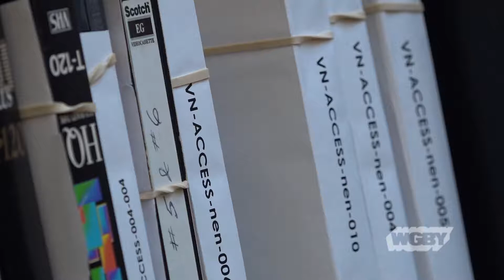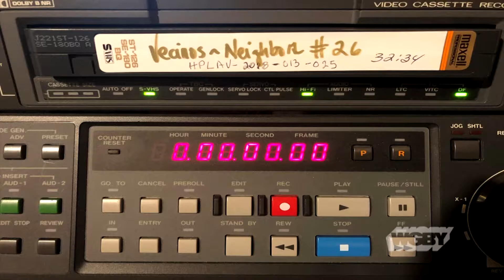Preserving Vecinos/Neighbors & Puerto Rican Heritage | Connecting Point | Oct. 2, 2019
When bins of VHS tapes containing recordings of the bilingual, locally produced show Vecinos/Neighbors were donated to the Holyoke Public Library, they knew they had to act fast to preserve them. The show was produced in the early 1990s, and with the lifespan of VHS tapes being around 30 years, time wasn’t on their side. In April 2019, the library received a Recordings at Risk grant to fund the digitization of the takes and preserve local Puerto Rican history. Connecting Point’s Zydalis Bauer sat down with Sylvia Galvan, co-producer of Vecinos/Neighbors and Betty Medina Lichtenstein, Executive Director of Enlace de Familias, to learn more.